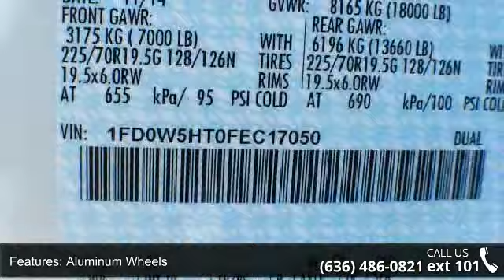2015 Ford Super Duty F-550 DRW Lariat - Lou Fusz Ford - C...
For Sale in Chesterfield, MO 63005

 For more information on this vehicle please give us a call and we will be happy to answer any questions you may have.  Be sure to ask about our AutoAwards program today. With the swipe of your Lou Fusz Auto Awards key tag or card, you will earn 15% of each dollar you spend on all qualified purchases including retail parts, services (excluding insurance body repair) detail, maintenance and accessories! Save up to $1,000 in Lou Fusz Auto Awards points toward the purchase of your next new or pre-owned vehicle! Since every Lou Fusz Auto Awards Point is equal to one dollar, savings is fast and easy!